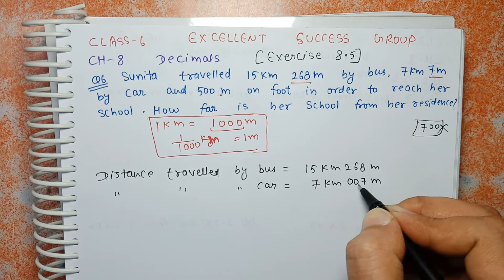Class 6 Ex 8.5 Q 6 | Q 7 | Decimals | Exercise 8.5 | Chapter 8 | Math NCERT Solutions | CBSE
Q 6. Sunita travelled 15 km 268 m by bus, 7 km 7 m by car and 500 m on foot in order to
reach her school. How far is her school from her residence?

Q 7. Ravi purchased 5 kg 400 g rice, 2 kg 20 g sugar and 10 kg 850g flour. Find the total
weight of his purchases ________________________________________________________